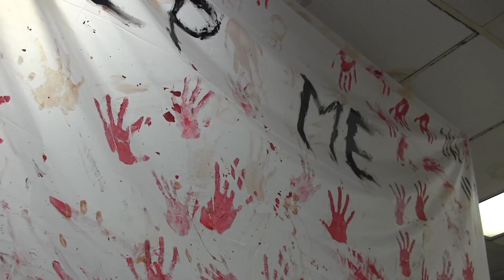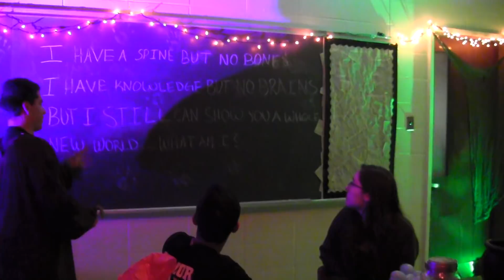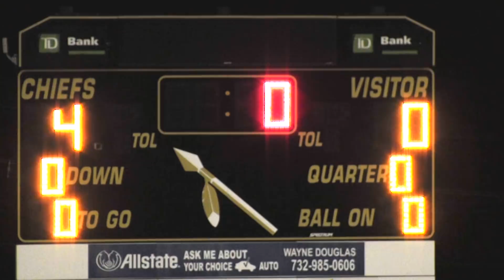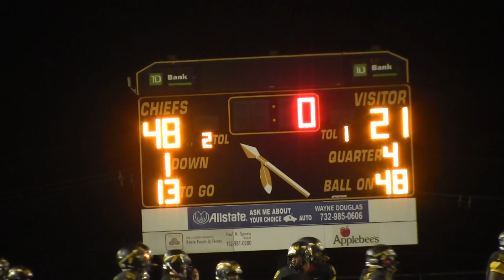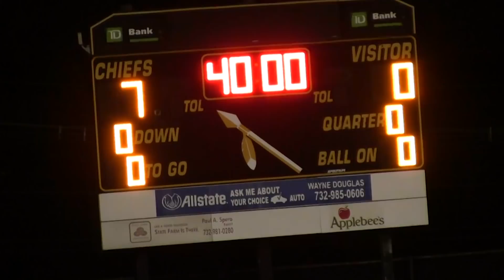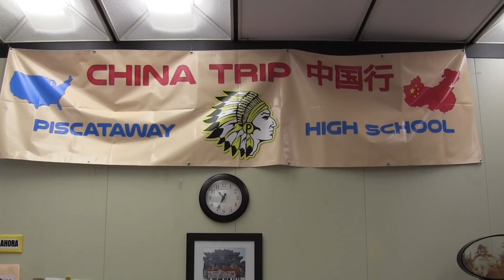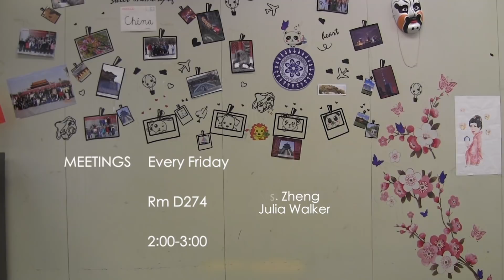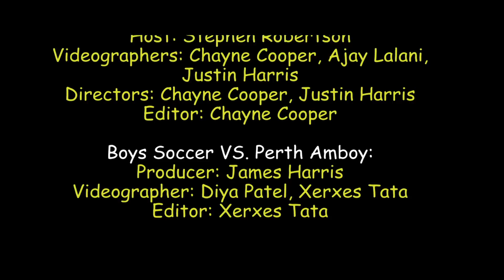Piscataway High School: LIFE IN BLACK AND GOLD (S3 E4) Nov 2017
This episode of LIFE IN BLACK and GOLD is hosted by Chayne Cooper and Savion Davenport and was edited by Sam Chodosh, Austin Fash, Kyle Weidmann and Brielle Tiger. It features the following events and activities at Piscataway High School: Highlights from boys soccer, girls field hockey, varsity football, cross country and gymnastics; haunted high; a promo for the PHS Chinese Culture Club; and the Chief Spotlight which features PHS student, Denzel Cuffy, who has his own clothing line.  Please like our show!!